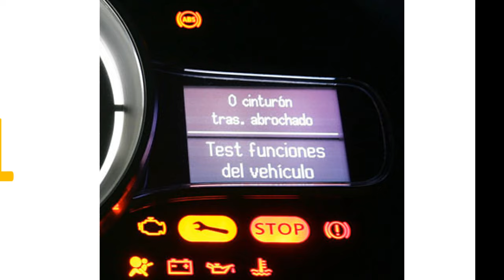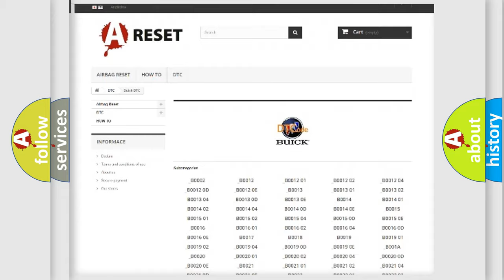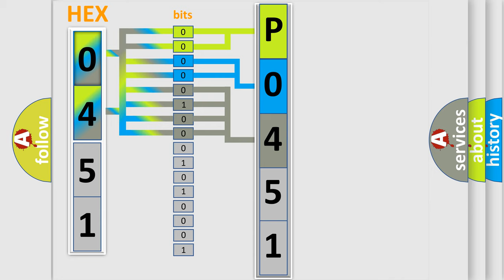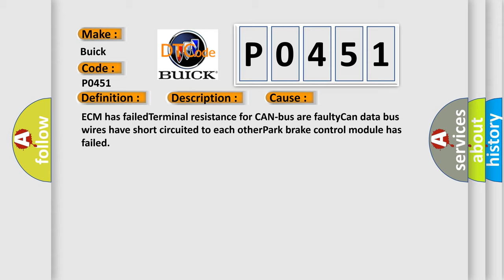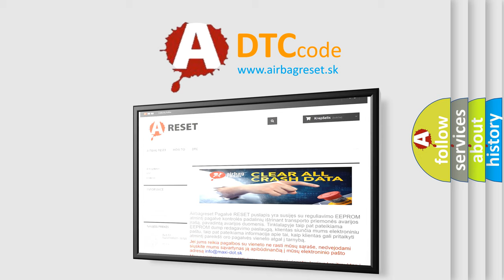DTC Buick P0451 Short Explanation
Contents:
0:21 Basic DTC analysis according to OBD2 protocol standard.
1:48 Insight into programming
2:58 A diagnostically understandable description of the Diagnostic Trouble Code
3:05 Basic error definition

Make:
Buick
Code:
P0451
Definition:
Invalid Data Received From Park Brake Control Module
Description:
Key on,and the ECM detected invalid data from the Park Brake Control Module during its initial startup.The Engine Control Module (ECM) communicates with all databus-capable control modules via a CAN databus.These databus-capable control modules are con
Cause:
ECM has failedTerminal resistance for CAN-bus are faultyCan data bus wires have short circuited to each otherPark brake control module has failed